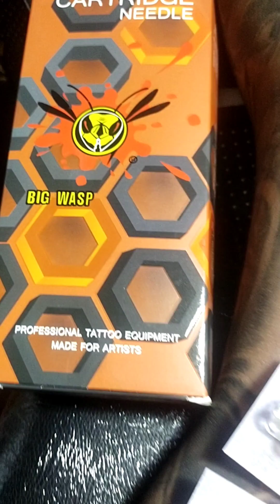LION TATTOO LAST SESSION SA FULLSLEEVE PROJECT NAMIN NI BOZ JAMES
arats na mga idols